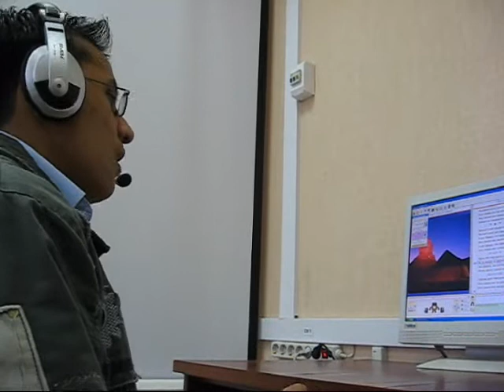Russian Language Festival 2008 First Stage 04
In this video, you can see the process of songs' studying by the contestants (First Stage).
The contest of learning Russian songs took place during the festival. To learn an unknown Russian song in 60 - 90 minutes was the task of contestants using the "Via Songs to Russian" program. Thereafter, contestants had to sing the same songs on the scene of the university in the presence of several hundred listeners and the jury.